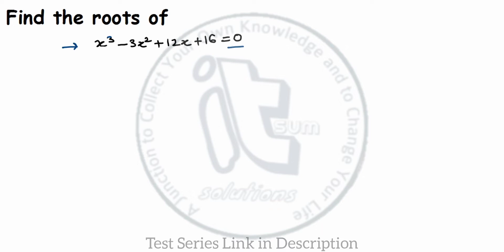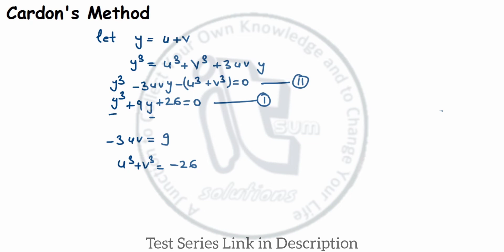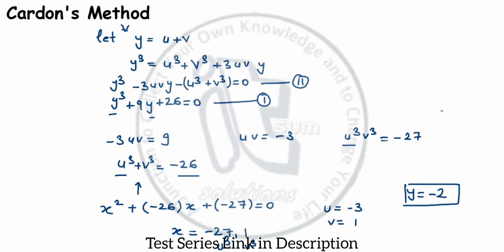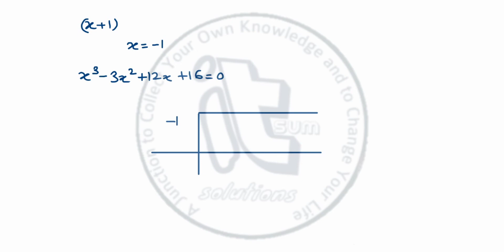Cardon's Method Solving Cubic Equations